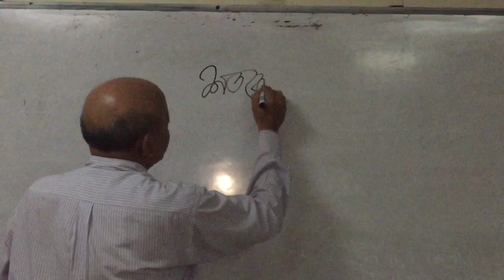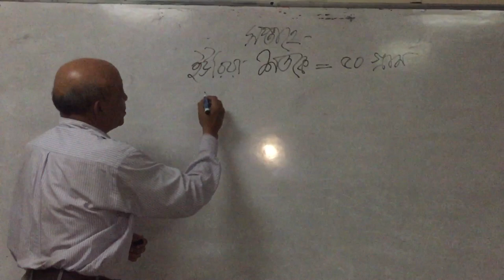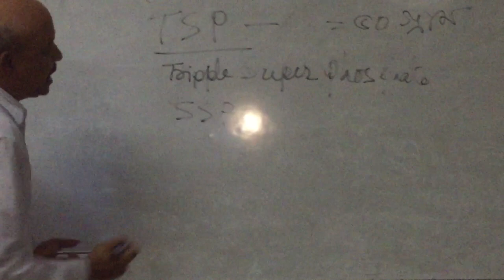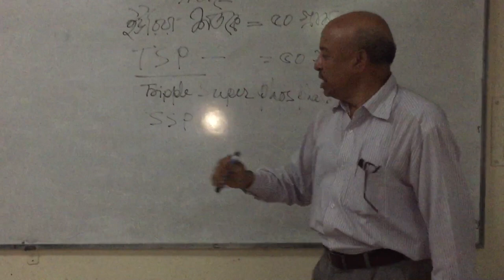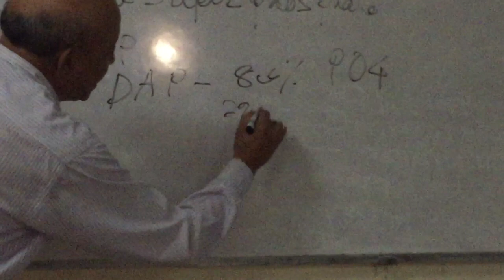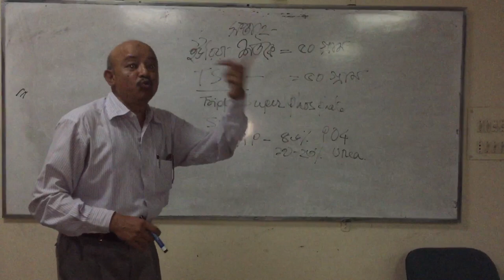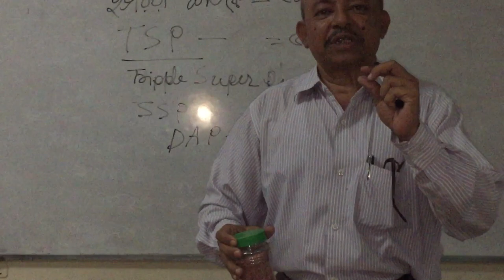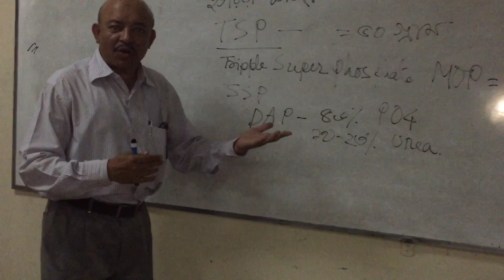Test of Chemical fertilizer । রাসায়নিক সারের পরিচিতি ও পরীক্ষার কৌশল। Abeed Lateef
Chemical fertilisers are to be used during the management of pond.

The weekly dosages may be
as per week -
-Urea 50 gm,
-TSP/ DAP 50 gm,
-MP 10-12 gm.

Farmers some times have to face the dishonest dealers;
who tries to sell Single Super Phosphate (SSP) as TSP.

Holding a small amount of TSP in hand and then passing of blew of breathing then TSP will be found moistened.

Abeed Lateef

পুকুরের পরিচর্যাকালীন রাসায়নিক সারের প্রয়োগ্র উদ্দেশ্যে
সপ্তাহে শতকে যে পরিমানে দেয়া যেতে পারে-

-ইউরিয়া ৫০ গ্রাম
-টিএসপি /ডিএপি ৫০ গ্রাম
-মিউরেট অব পটাস ১০-১২ গ্রাম।

অনেক সময় অসাধু ব্যবসায়ীরা এসএসপি

( SSP) কে টিএসপি বলে চালাতে চায়।
টিএসপি কে হাতে নিয়ে মুখ নিসৃতঃ প্রশ্বাস তিন বারের মত ছেড়ে দিলে স্যাতস্যাতে দেখালে বুঝতে হবে
TSP খাঁটি।

এমনিভাবে MOP গুলিয়ে নিলে যদি তলানি পরে বা কিছু ভেসে থাকে এমন দেখা যায় বুঝতে হবে এটাতে ভেজাল আছে।

কিছু দেখতে না পেলে বুঝতে হবে এটি খাঁটি।